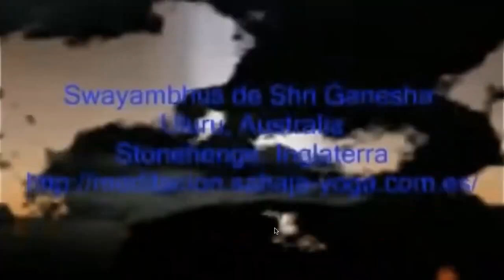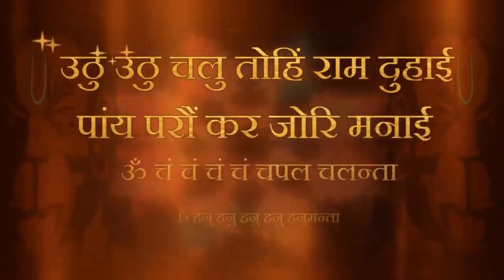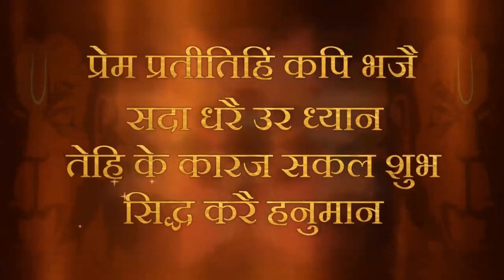Guru pad ko kaise payen. Part 1